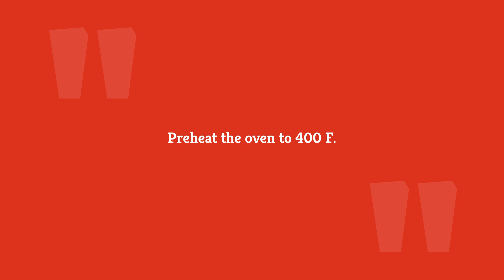Baked Chili-Lime Tilapia Recipe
Warm spices and the citrusy pop of lime take tilapia’s standard flavor to a new level in this recipe. Barely more than 15 minutes stand between you and a flavor-packed fish entrée.